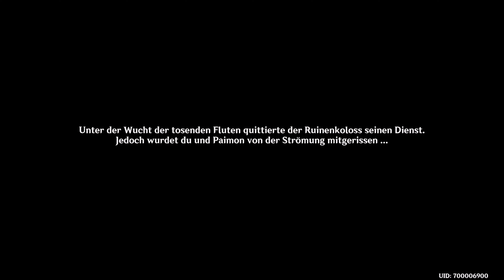Genshin Impact | Blaue Spuren der Gezeiten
Genshin Impact's Fontaine-Quests bieten spannende Abenteuer in einer wasserreichen Region. Entdecke verborgene Geheimnisse, löse knifflige Rätsel und erlebe faszinierende Geschichten in dieser einzigartigen Umgebung.

Blaue Spuren der Gezeiten
Aqueous Tidemarks

Ancient Key
Alter Schlüssel